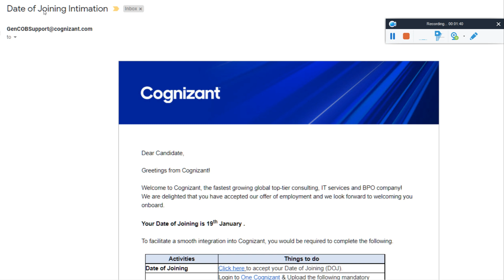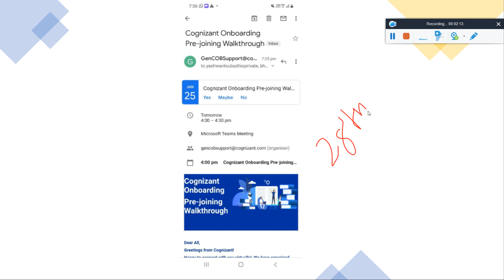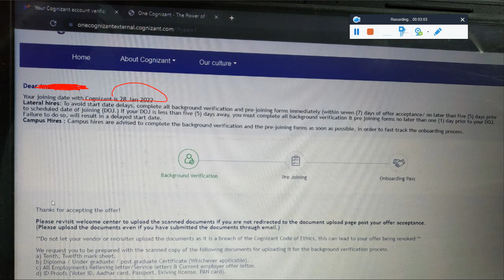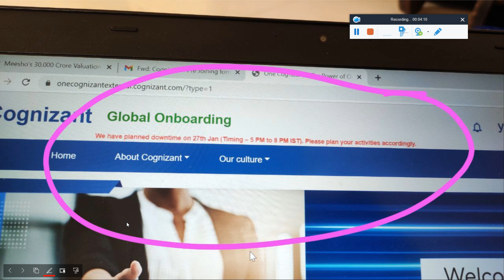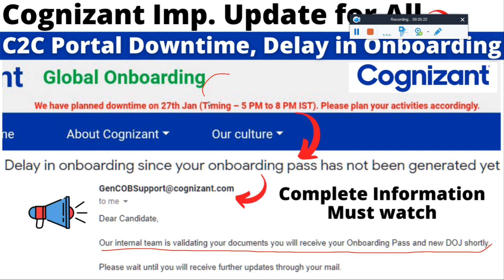Cognizant Big Update for New Joiners, C2C Portal Downtime, Delay in Onboarding Pass Issues! New DOJ?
Cognizant Big Update for New Joiners, C2C Portal Downtime, Delay in Onboarding Pass Issues! New DOJ? | Complete Information Must watch - Important Point Discussion Must Watch Complete Video for Better Understanding

cognizant,virtual onboarding process cognizant,cognizant onboarding kit,virtual onboarding cognizant,cognizant onboarding process 2021,cognizant virtual onboarding process,virtual onboarding process of cognizant,2021 onboarding cognizant
cognizant onboarding process,cognizant welcome kit,cognizant onboarding 2021,cognizant onboarding process in tamil,cognizant genc onboarding process 2021
cognizant bangalore,cognizant laptop,cognizant onboarding 2020

✨ Hashtags ✨